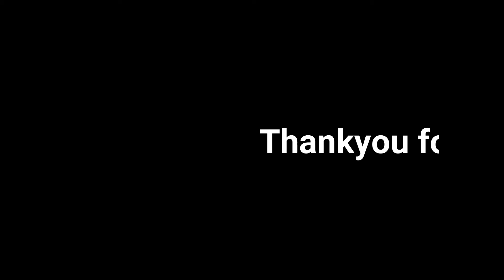coconut milk rice in tamil with english subtitles